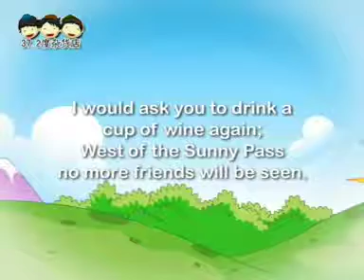唐。王维《渭城曲》 朗读 A Farewell Song《唐诗中英对译》 Tang Poetry （Chinese- English Pair）（劝君更尽一杯酒，西出阳关无故人。）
《渭城曲》   A Farewell Song王维(701-761)
刘永康 曲、演唱
Jessica Ashby Lim、Alwin Lim、纪展雄 朗读

渭城朝雨浥轻尘，客舍青青柳色新。
劝君更尽一杯酒，西出阳关无故人。

No dust is raised on pathways with morning rain;
The willow by the tavern looks so fresh and green.
I would ask you to drink a cup of wine again;
West of the Sunny Pass no more friends will be seen.

早晨，渭城下了一阵雨，润湿了飞扬的沙尘。
旅舍外空气格外清新，柳树也显得更加鲜绿了。
老兄，再乾一杯吧！
过了阳关那边，就没有老朋友陪你喝酒了。